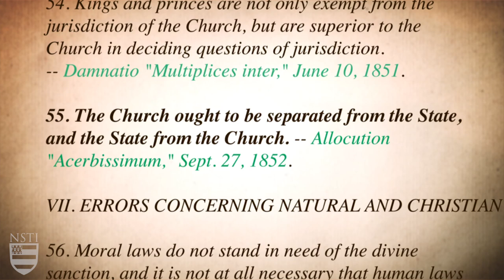Do Catholics Reject the Separation of Church and State?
This is a sample video from the New Saint Thomas Institute: Church and State Religion and Secularism in the Public Square. To learn more and join the New Saint Thomas Institute, visit: newsaintthomas.com